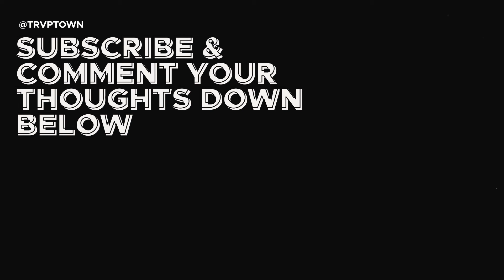Cardi B Screams as Offset is detained by police